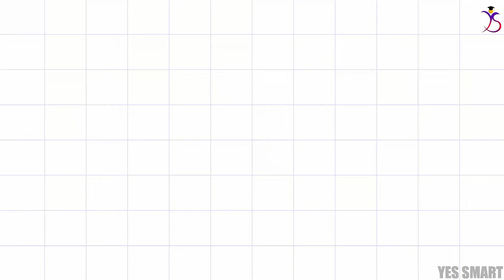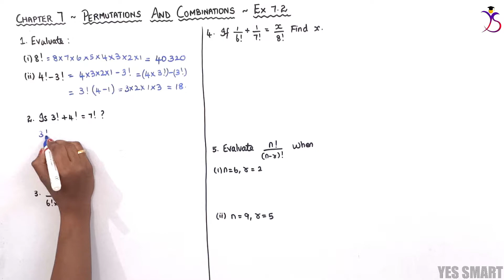NCERT | CLASS 11 | EX 7.2 | PERMUTATIONS AND COMBINATIONS ~ Edition 2019/08 [English]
In this video, we will be explaining the complete concepts and solutions of CBSE NCERT Maths for Class 11 - Chapter 7 - Permutations and Combinations - Ex 7.2 in English.